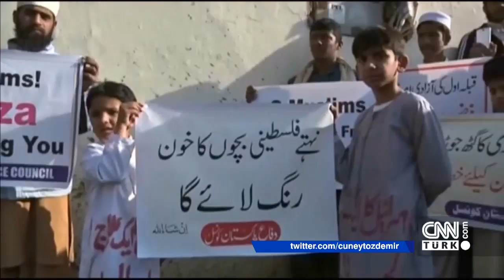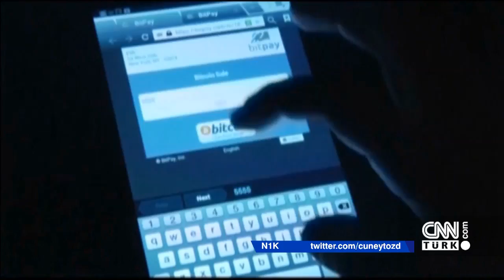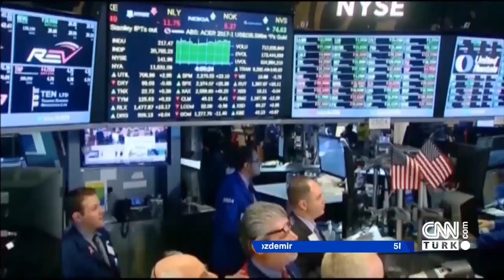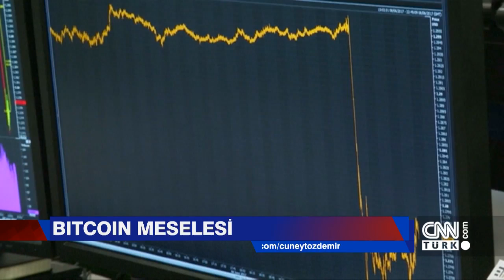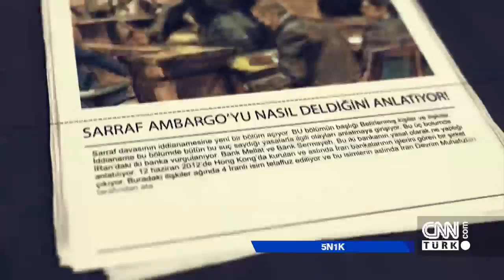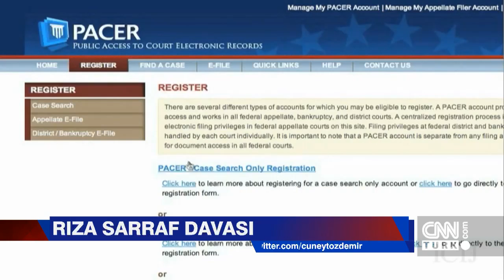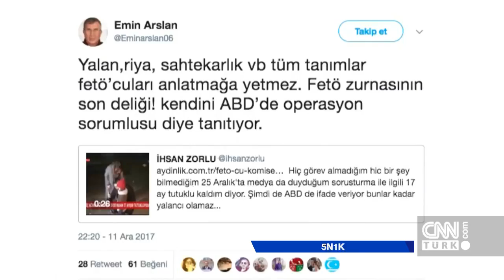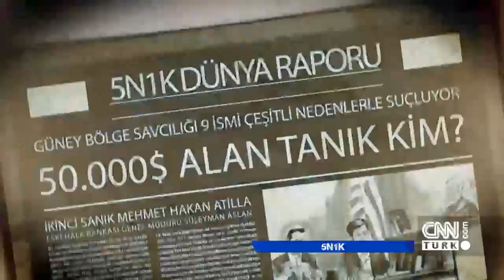5N1K 'Bitcoin' özel dosyası! İşte merak edilen her şey - 16.12.2017 Cumartesi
Türkiye'nin dünyaya açılan penceresi Cüneyt Özdemir ile 5N1K, Zarrab-Atilla davasında yaşananları ekrana getirmeye devam etti. Reza Zarrab-Hakan Atilla davasında neler yaşanıyor? Herkesin dilinde nedir bu Bitcoin? Bitcoin ne işe yarıyor? 5N1K'da Bitcoin'i uzmanlar anlattı. Afrika'yı bisikletle dolaşan gezgin Hasan Söylemez'in hikayesi ve Sivaslı Cindy Tülin Şahin'in Victoria Secret maceraları yine 5N1K'da ekrana geldi.